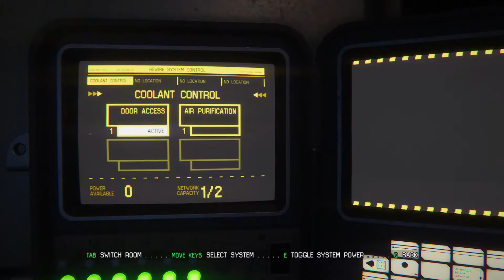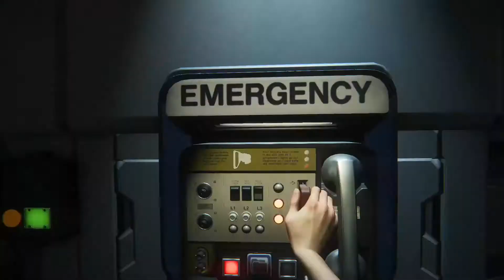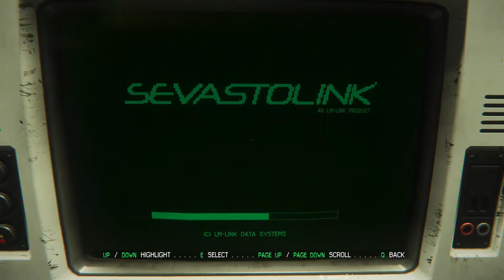Ricardo screwed up (Alien Isolation 8)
Idk there's not much to say about this part. The next one tho, that ones gonna be crazy.